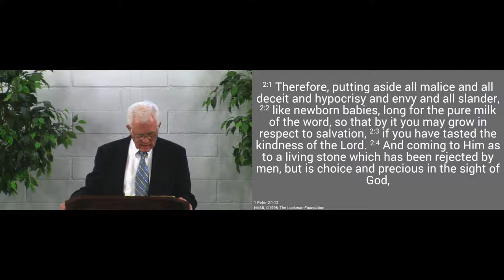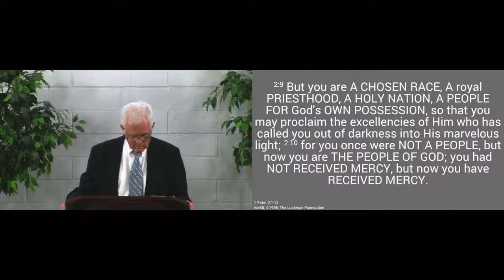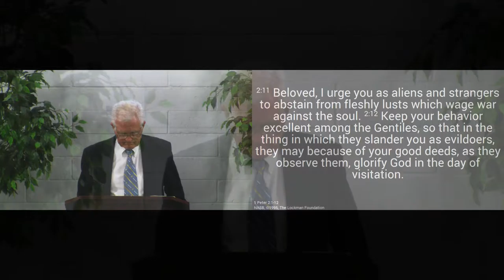160828pm - Living Stones? - 1 Peter 2:1-12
This evening we look at what it means to be a living stone, built upon Christ, the Cornerstone.